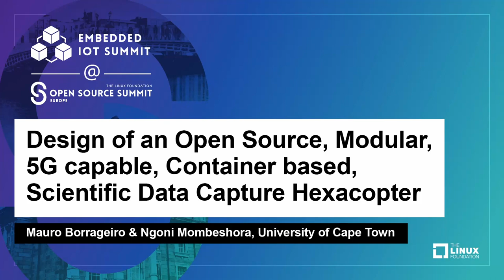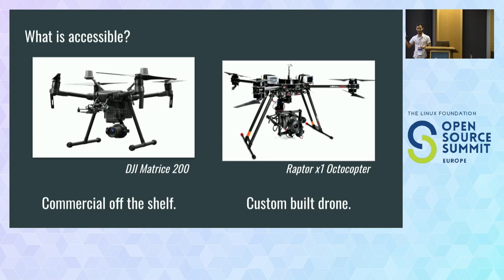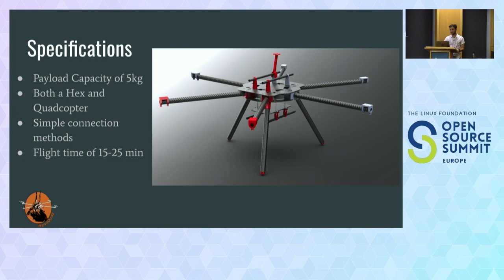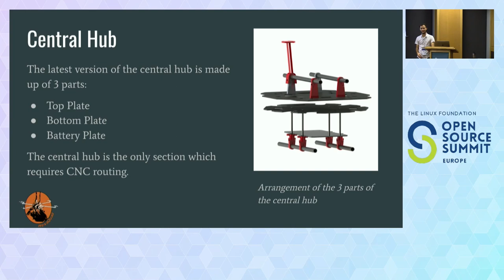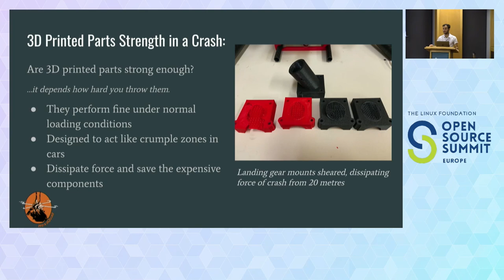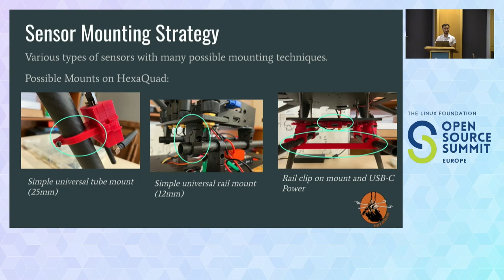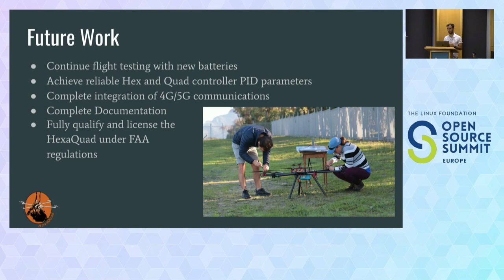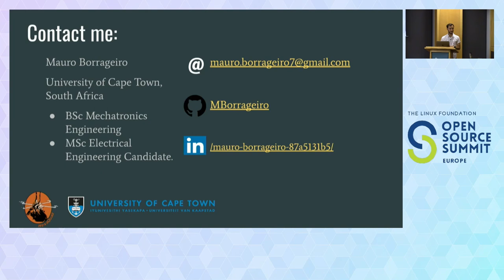Design of an Open Source, Modular, 5G Capable, Container base... Mauro Borrageiro & Ngoni Mombeshora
Design of an Open Source, Modular, 5G Capable, Container based, Scientific Data Capture Hexacopter - Mauro Borrageiro & Ngoni Mombeshora, University of Cape Town

The growing use of drones for data capture across a diverse range of scientific domains is driving a need for open and configurable solutions. While COTS drones offer easy to use systems with uniquely high spatial and temporal resolution of mounted sensors, their pitfalls become apparent when attempting to tightly integrate novel sensors, acquire metadata from closed source firmware, or ensure long term operation of expensive platforms given industry fluctuations.The result is hardware duplication to acquire metadata in order to contextualise captured data.This presentation showcases a prototype design for a fully open, 5G capable, modular hexacopter intended for professional use by the scientific community. It is intended to provide the high quality and easy user experience of consumer platforms in a form that enables advantageous tight integration of custom sensors with full access to necessary data and metadata capture process provenance. Features include:1) reconfiguration between a hexacopter and quad-copter, 2)Cube pilot based for professional operation 3)a versatile sensor mounting strategy, 4)integration of Open Air Interface mobile network based 5G telemetry link, 5)containerised automated tooling for metadata and data capture and streaming for fleet wide deployment.